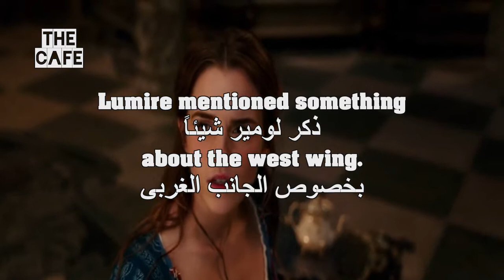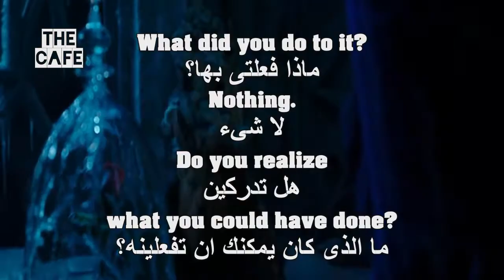تعلم اللغة الانجليزية بطريقة سهلة و فعالة من فيلم الجميلة و الوحش learn English from movies #36 HD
أكثر طريقة فعالة لتعلم اللغة الانجليزية بإحترافية كاملة بدون كورسات و من المنزل بدون تكلفة, الطريقة تعتمد فى الاساس على تحسين كلاً من السّماع و التحدث من خلال تكرار الكلمات والجمل, فهى أشبه بمحادثة كاملة تحاكى تلك التى تحدث فى المجتمعات الناطقة بالانجليزية, مع الاستمرارية ستلمس تحسناً ملحوظاً لتلك المهارتين يضاف اليهم مهارة القراءة و اتساع قاعدة مفرداتك لتتمكن من اجادة اللغة فى فترة قصيرة إن شاء الله بالمداومة
تابع المقطع التعليمية اليومية, و شاهد اكثر من مائتان مقطع تم رفعهم إلى الأن